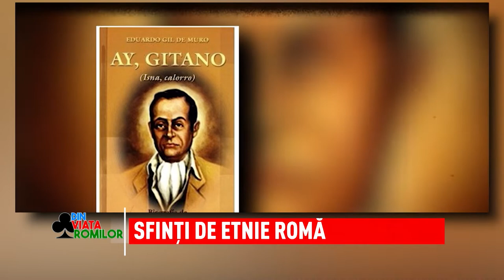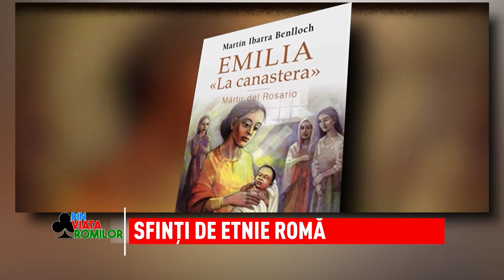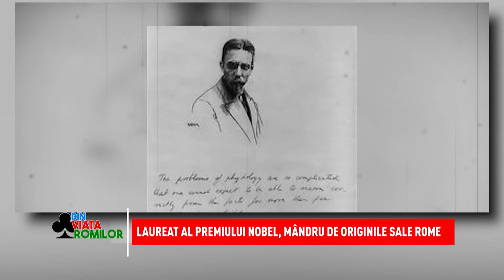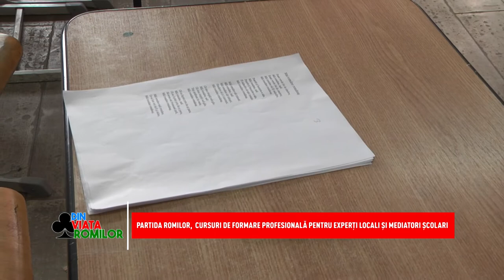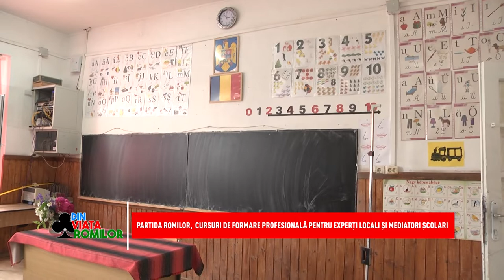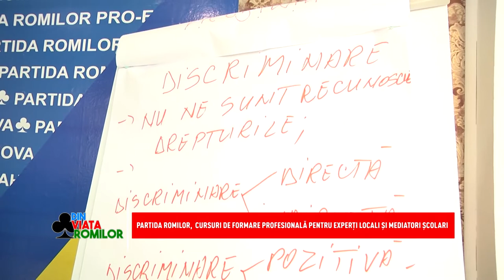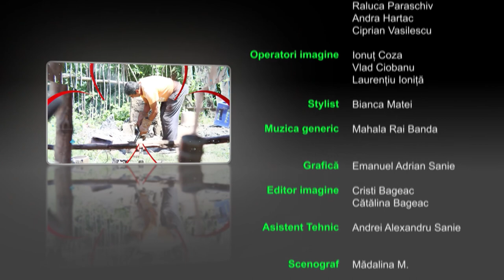Din viața romilor - 24.09.2022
Sâmbăta aceasta, la emisiunea "Din viața romilor", urmăriți rubrica Inforom, unde vă prezentăm subiecte mai puțin cunoscute despre etnia romă. De asemenea, aflați care sunt noile cursuri de specializare organizate de Centrul de Formare Profesională al Partidei Romilor.
Tot în această ediție vă prezentăm un material realizat cu prilejul Adunării Consiliului Director al Partidei Romilor, în cadrul căreia au fost dispuse noi măsuri și strategii de reorganizare a Asociației, dar și proiecte importante pentru comunitățile de romi, prioritare în următoare luni.
Emisiunea "Din viața romilor" se difuzează în fiecare sâmbătă, de la ora 10:30, pe Național TV.